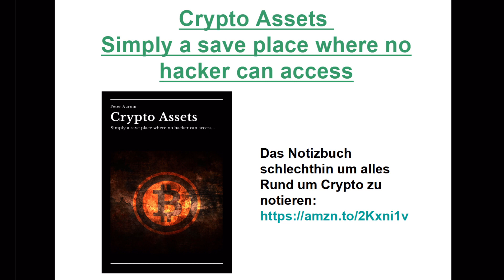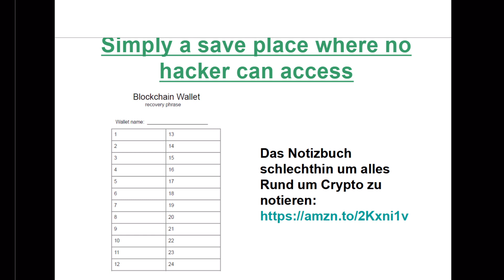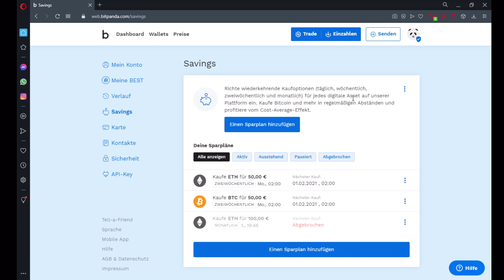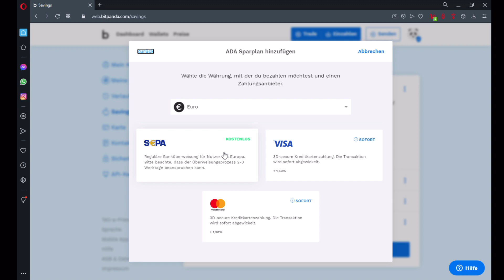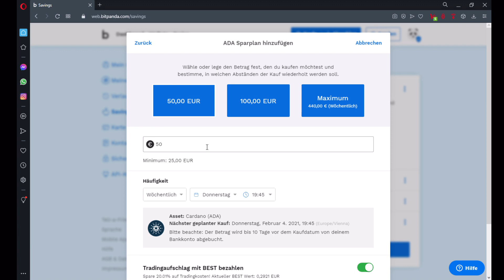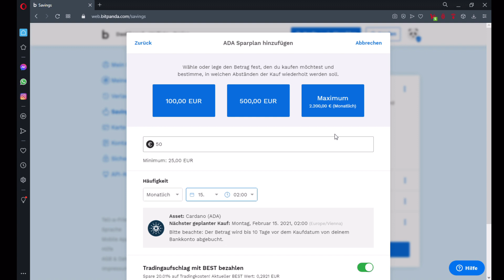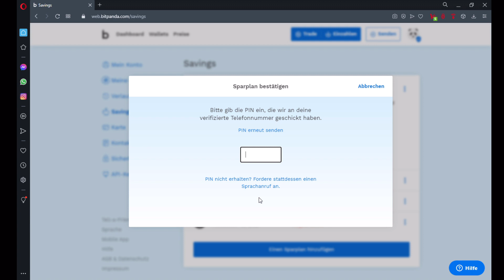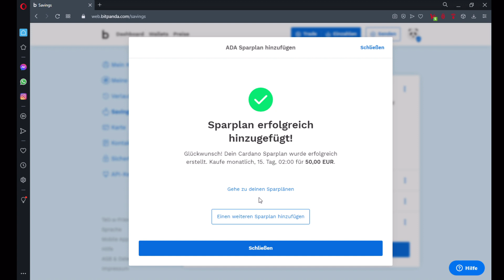Cardano Sparplan 💰 anlegen bei Bitpanda 🐼 | kurz und knapp | Deutsch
In diesem Video Zeige ich euch, wie ihr spielend leicht einen Sparplan 💸 für Cardano (ADA), bei Bitpanda (ab 25€), einrichten könnt.

*Dieses Video ist keine Empfehlung zum Investieren oder Veranlagen, alles in diesem Video stellt nur meine persönlich Meinung dar und dient rein der Unterhaltung!

*##* Buchtipp: *##* 📚

Crypto-Assets - neues Design 📒 - Simply a save place where no hacker can access
Das Notizbuch schlechthin um alles Rund um Crypto zu notieren:

Crypto-Assets 📓 - Simply a save place where no hacker can access

*##* Sparpläne: *##* 💰

Coinfinity - Der leichteste Weg um Bitcoin und Ethereum zu kaufen und zu besparen.
Card-Wallet Partner der Österreichischen Staatsdruckerei

Bitpanda 🐼 - Mein Favorit beim Einstieg in die Welt der Cryptowährungen.
Mit folgenden Link bekommst du 10€ geschenkt wenn du um mindestens 100€ in Cryptowährungen investierst:

Binance – Die Börse schlechthin, nicht nur die bekannten, sondern auch um exotische Coins zu kaufen und zu traden

*##* Wallets: *##* 👛
Be your own 🏦!

Hardware-Wallet - Hier geht's zur Ledger Homepage
Mit dem Link bekommst du -10% auf deinem Einkauf!

*##* Crypto-Debit-Karte: *##* 💳

Crypto.com - CRO Token im Wert von 25$ geschenkt,
beim Erwerb von mindestens der 💳 Ruby Steel Karte:
bzw. dem Code in der 📱 App:
g9c6tjvupd

*##* Rendite auf Cryptowährungen: *##* 💸

Bedenke bitte immer:
Coins haben auf den Handelsplattformen, für Langzeit „HODLER“ nichts verloren.
Es gilt immer:  "not your keys not your (Bit)coins!!!"